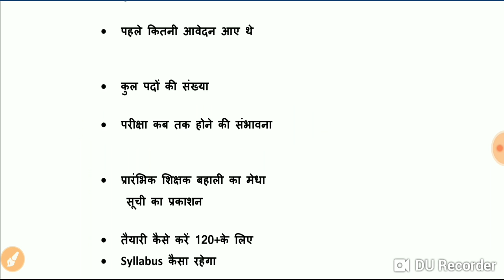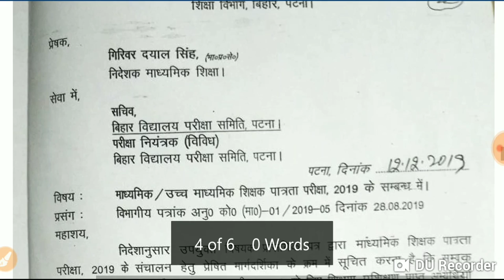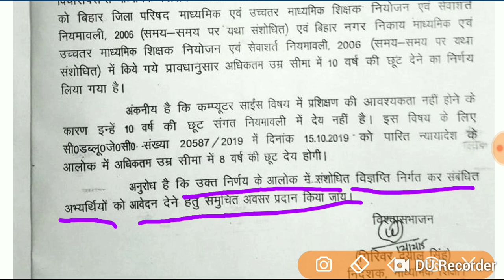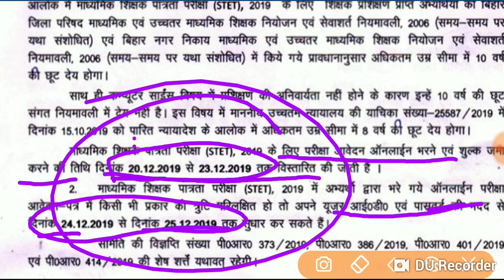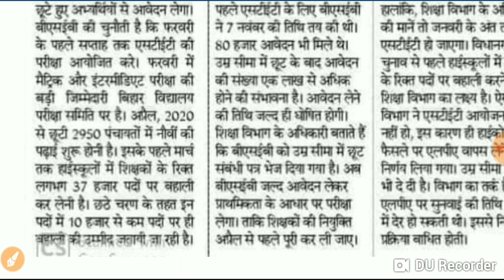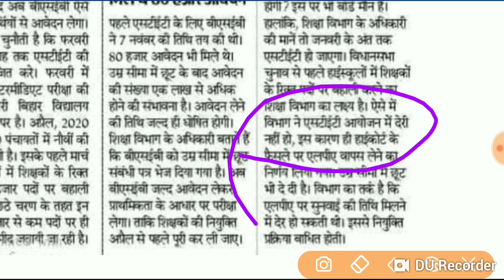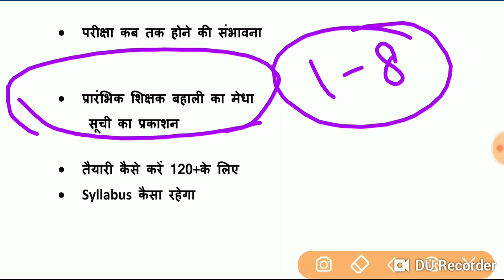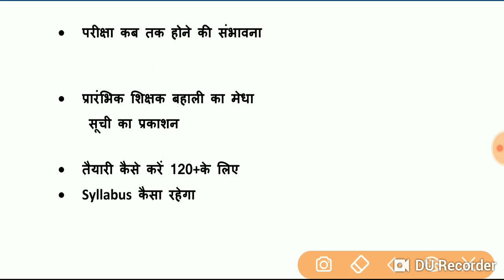NEW UPDATE FOR STET।EXAM DATE। ONLINE FORM DATE। NEW SYLLABUS।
Hello friends
आज हम लोग इस वीडियो में जानकारी लेने वाले हैं न्यू अपडेट FOR STET EXAM AND SYLLABUS ,OR EXAM DATE  के बारे में।